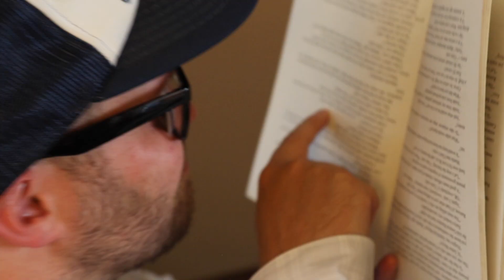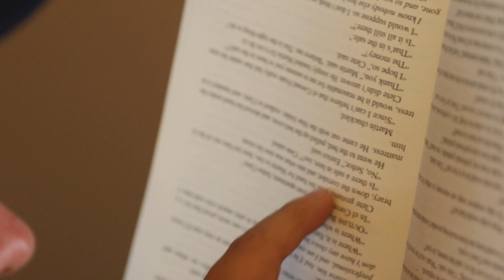LOOKED INTO THE ECLIPSE! 1979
DO NOT LOOK DIRECTLY AT THE ECLIPSE! OR SUN!